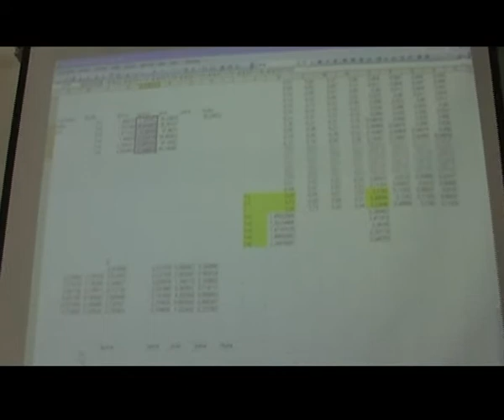5cviko Prognostika kamera6